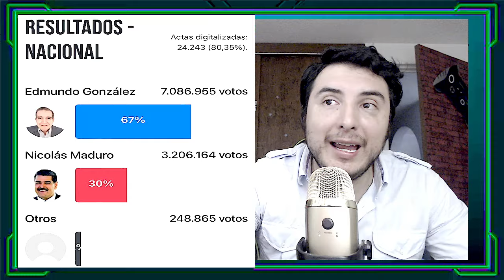¡Nicolás Maduro llamará a una Revolución en Venezuela si pierde la elección!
La gente de Machado ha dado unos resultados donde ganan con mas del 60% de los votos y Nicolas Maduro instaría  a la población a hacer una revolución de otras características.